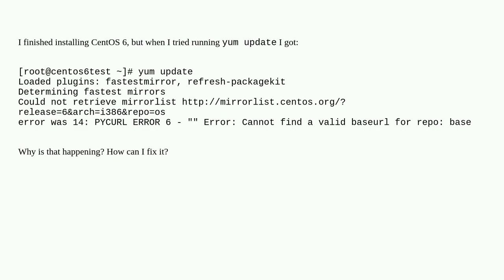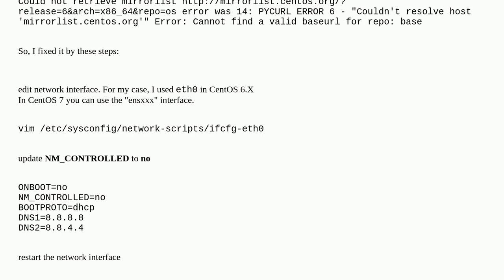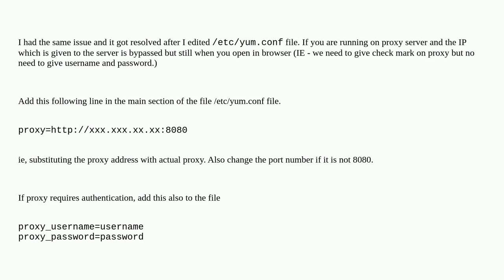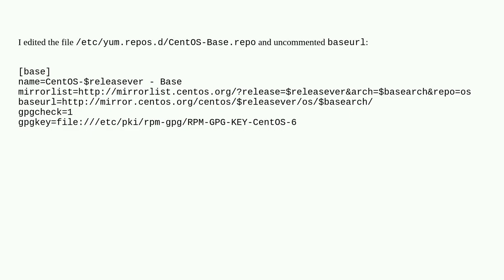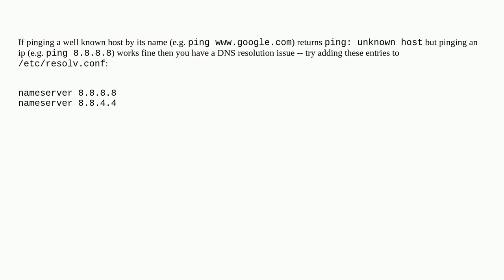Unix: How can I fix "cannot find a valid baseurl for repo" errors on CentOS?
How can I fix "cannot find a valid baseurl for repo" errors on CentOS?

A special thanks goes out to the community

  centos